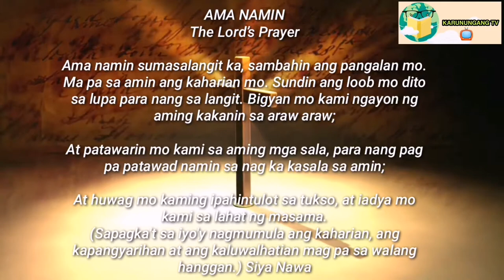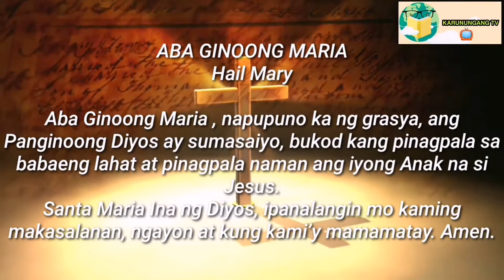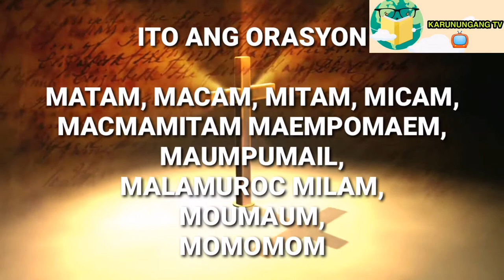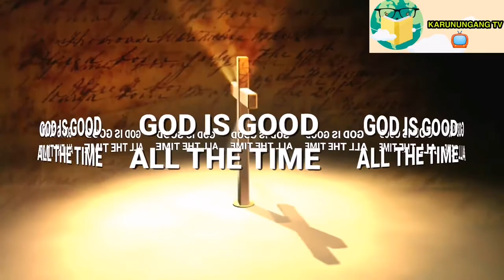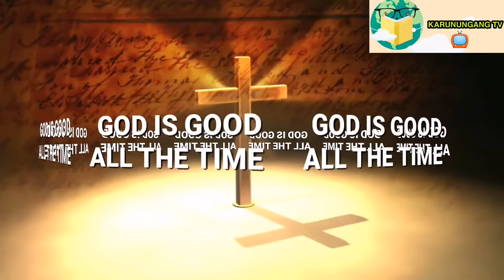UPANG LUMAYO ANG KULAM SA MAYSAKIT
MUSIC BACKGROUND:
IN YOUR PRESENCE - DEEP INSTRUMENTAL WORSHIP